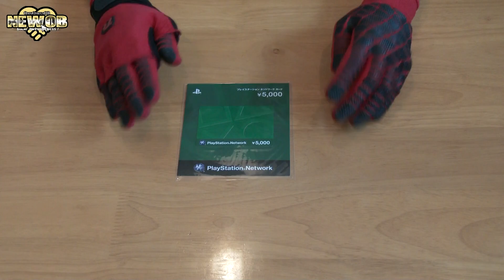November prize winner & Prize updates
Today we take a look at the winner of November as well as the new prize system coming to this channel.
Also, see a few of the things I picked up today.

Please note that you must claim the prize within a month.